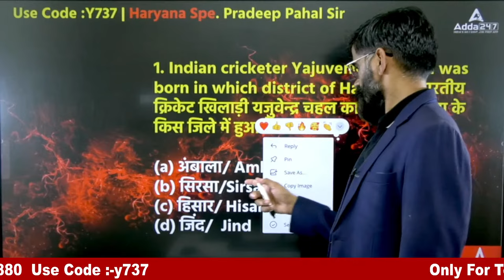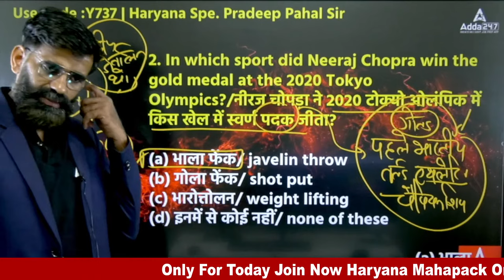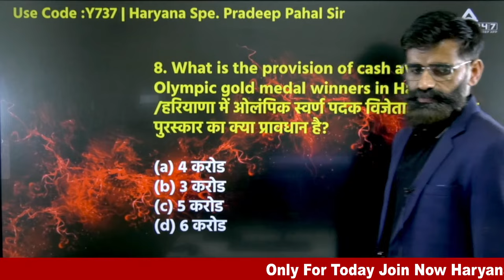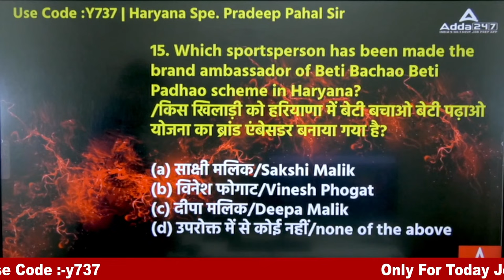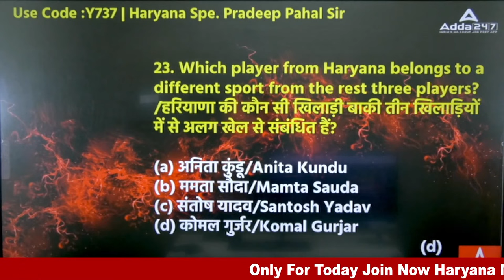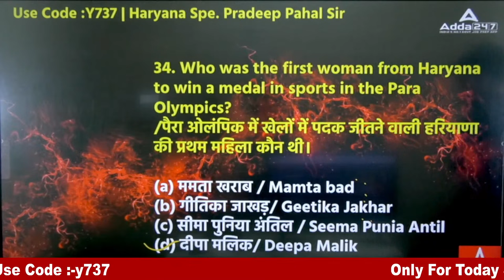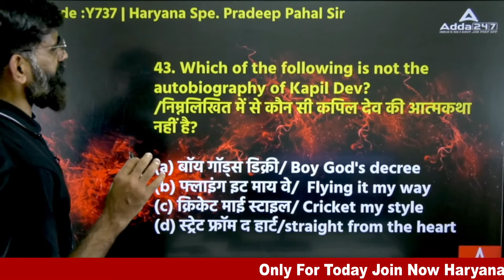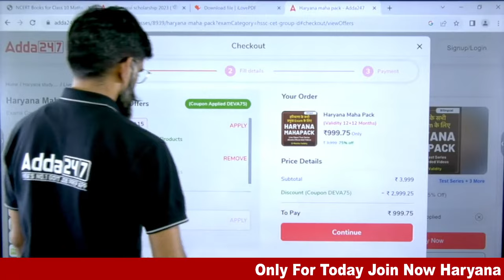Haryana GK For HTET Exam 2023 | 2000+ Most Important Questions | Pardeep Pahal Sir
🟡कोर्स संबंधित जानकारी के लिए अभी 📞 करें- For Admission Enquiry Call at
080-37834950